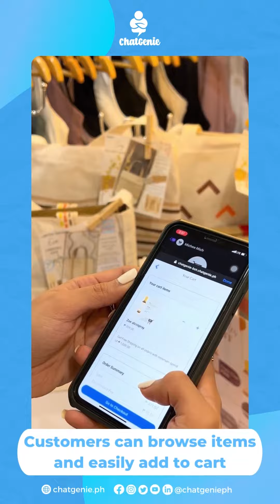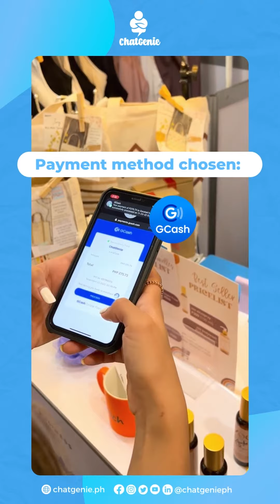In-Store Commerce Customer Journey | Buy online, pick up in-store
Partnered with Globe Business to empower MSMEs to sell better online, even during an on-ground event.

In-Store Commerce allows customers to order online and pick up their items in-store - skipping the line for a faster transaction!

Want to sell inside the world's biggest apps? Create your online store inside Facebook Messenger, Instagram, Viber, and GLife by visiting